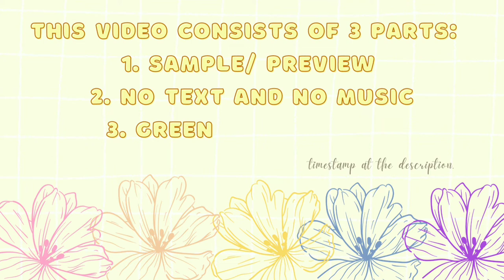FREE INTRO, OUTRO, AND LOADING SCREEN Template # 1 (w/ greenscreen)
This is the first template that I uploaded on my channel, I took time and effort in making this template, so If you find this helpful, please consider subscribing! hope y'all doing well ♥

*Credit is not needed but if you do, it is highly appreciated. TIA 🥰

𝓗𝓸𝔀 𝓽𝓸 𝓭𝓸𝔀𝓷𝓵𝓸𝓪𝓭 𝓽𝓱𝓮 𝓽𝓮𝓶𝓹𝓵𝓪𝓽𝓮:
You can screen record your desired part of the video OR copy the link of this video and paste it on any youtube video downloader or any online converter [there is a lot of free converters out there - e.g. ytmp3.cc (click the mp4 option)]

Timestamp:
0:00 intro opening
0:28 sample/ preview of the template
1:02 no text, no music
1:39 green screen, no text, and no music